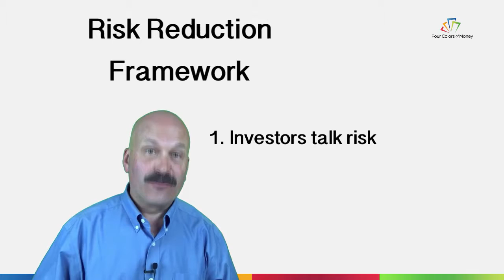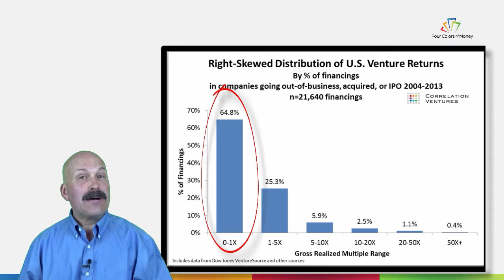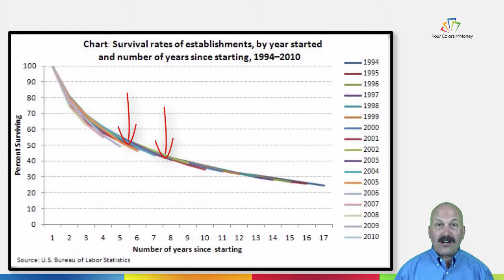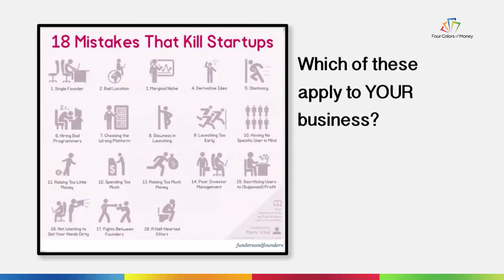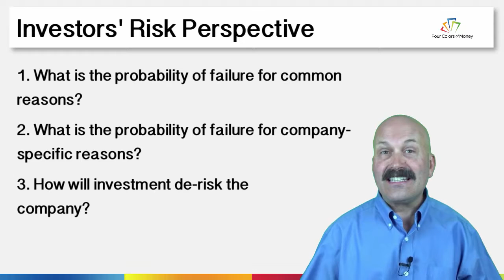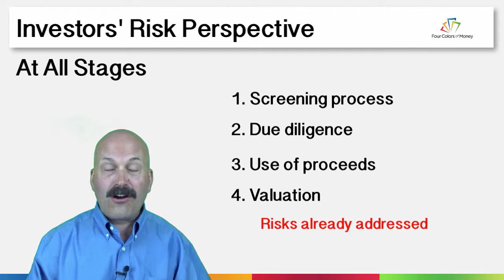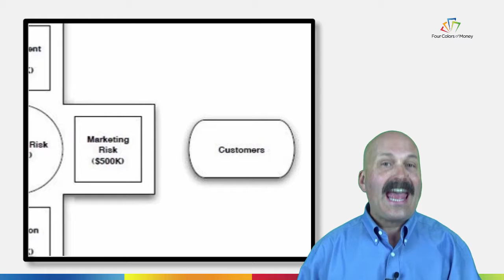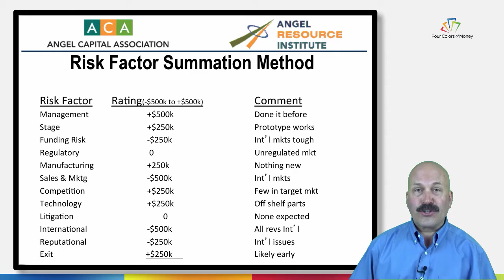How Do Investors Perceive Risk?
Equity investors have a very specific framework for looking at the risk of investing in startups. Their perception of risk in turn directly impacts the valuation they may offer on their investment. This video provides a clear explanation of why and how angel and venture capital investors think about risk.

and sign up for our weekly email newsletter.

We offer financial cross-training to launch and grow your business. Bootstrapping, grants, debt and equity get equal treatment. We are home of The Funding Coach: stories of real businesses with real funding challenges getting real solutions.